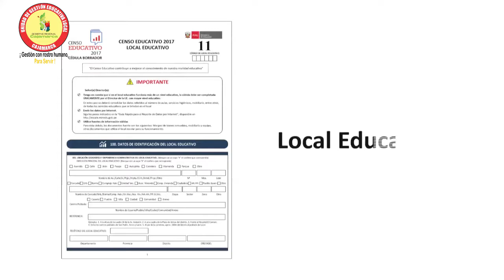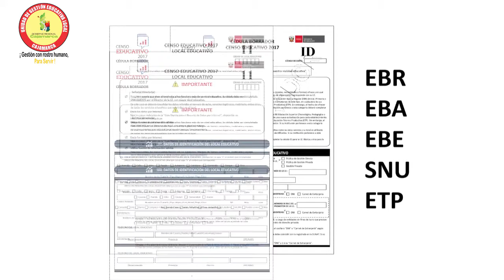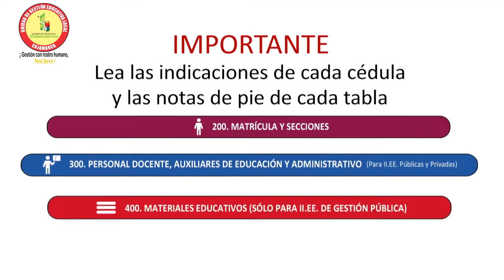Censo Educativo 2017 UGEL CAJAMARCA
A TODOS LOS DIRECTORES DE LAS I.E PUBLICAS Y PRIVADAS REITERAMOS EL CUMPLIMIENTO DEL CENSO EDUCATIVO BAJO RESPONSABILIDAD ADMINISTRATIVA Y FUNCIONAL.